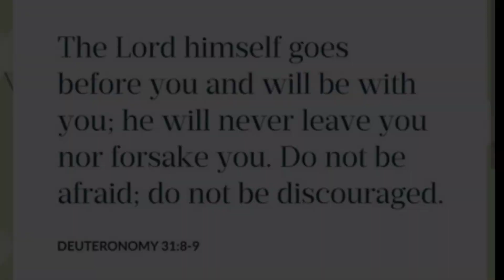Malaki ang Kita sa Gintong Sibuyas | Umatake ang Pesteng Harabas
Samahan nyo kami na alamin ang proseso ng pagharvest ng mga sibuyas sa panahon ng anihan... Magkano ang bentahan at gaano kalaki ang kinikita